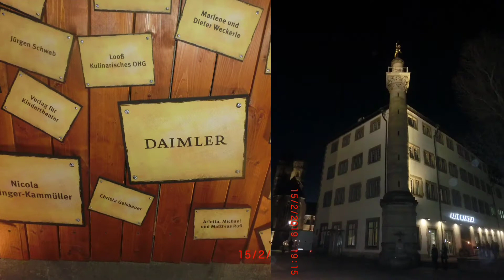STUTTGART 🇩🇪2019 | Штутгарт зима 2019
Всем привет!!! В этом видео мой отчёт о поездке выходного дня в Штутгарт - столицу юго-западной земли Германии Баден-Вюртемберг, в то время я работал  на Фольксваген AG, выпали дешёвые билеты на самолёт и я решил провести выходные в этом чудесном промышленном городе, где познакомился с местной архитектурой, культурой и проведал в госпитале свою сестричку с племянницей.

Hello everyone!!! In this video, my report on a weekend trip to Stuttgart - the capital of the southwestern state of Germany Baden-Württemberg, at that time I worked for Volkswagen AG, cheap plane tickets dropped out and I decided to spend the weekend in this wonderful industrial city, where I met with local architecture, culture and visited his sister and niece in  the hospital.

Ahojte všetci!!! V tomto videu je moja reportáž z víkendového výletu do Stuttgartu - hlavného mesta juhozápadnej spolkovej krajiny Nemecka Bádensko-Württembersko, v tom čase som pracoval pre Volkswagen AG, vypadli lacné letenky a rozhodol som sa stráviť víkend v tomto nádhernom industriálnom mesto, kde som sa stretol s miestnou architektúrou, kultúrou a navštívil moju sestru a neter v nemocnici.